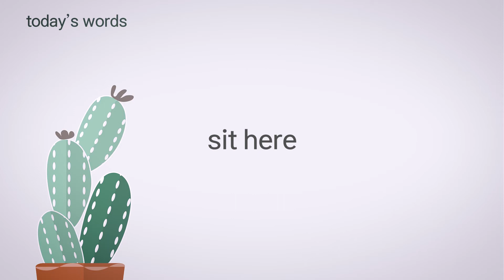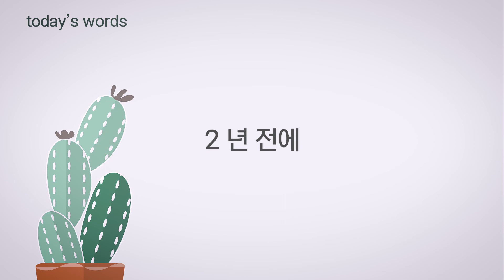Talk in Korean about experience Have you ever been to Udo?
Listen and Repeat is the good way to learn foreign languages.
Practice one by one.